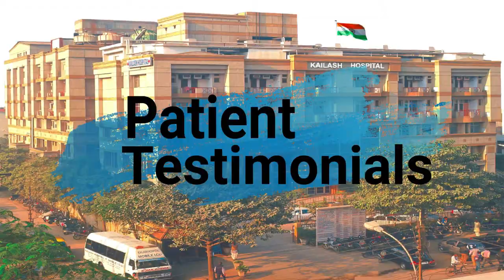Age is not a barrier for Spinal Surgeries it's a Solution for Back pain | Kailash Hospital Noida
72 yr old Patient Veena Chopra had been suffering from unexplained back pain since 6 years, she was unable to even walk or move by herself. Due to her advancing age and her husband already bedridden for 4 years, there was no one at home to care. Earlier she consulted a Neurologist who suggested surgery but then she denied surgery. Then after tolerating it for some time when it became unbearable, she visited Kailash Hospital Sector 27 Noida & consulted Sr. Neurosurgeon Dr. Varun Bhargava. He advised some investigations, through which it was found that there was stenosis in the lumbar canal with only 4mm of space. Dr. Varun decided to treat it immediately through spinal surgery & relieve all the pressed nerves. Post-surgery patient’s prolonged back pain was relieved & now she is able to walk & move painlessly. She is really satisfied and appreciates the efficiency of the medical team, patient care & healthcare services.
Dr. Varun Bhargava too states that Age is not a barrier for Spinal Surgeries so people should not ignore & fear such surgeries.

A Chronic back pain can indicate a Neuro problem.